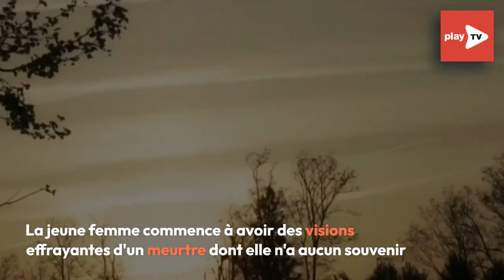Prométhée : la nouvelle fiction addictive de TF1 !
Découvrez Prométhée, le nouveau programme de TF1 !